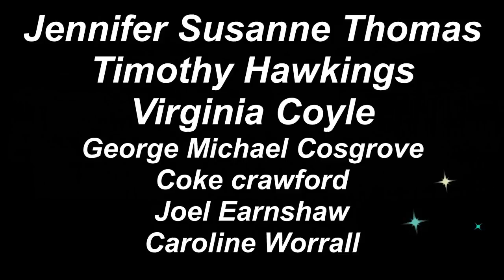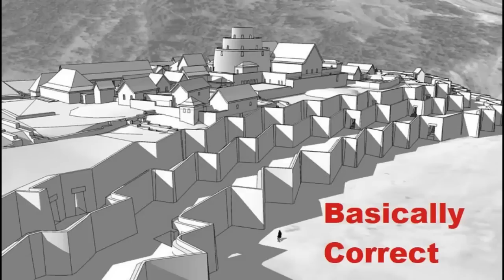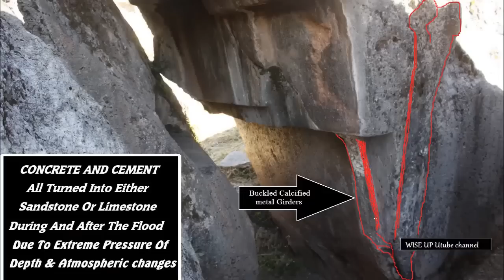GEOPOLYMER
i show you whats really going on here